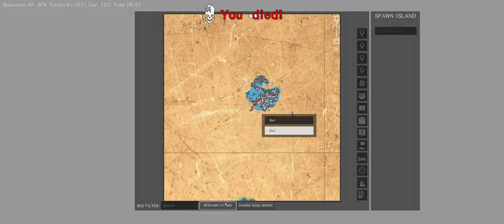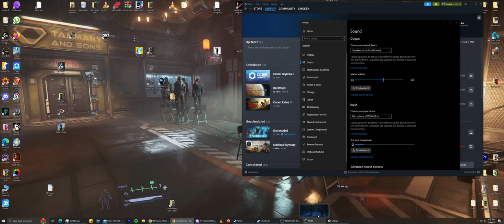Atlas Role Play Server Episode 01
Ive missed atlas a little and i thought i would give a RP server a proper go this time. So Prepare for the Adventures Smokarian Greyheart...

Atlas Role Play Server
Atlas RP
Atlas Shipwrecked

In Atlas, people can create their own pirates, with adjustable settings such as skin color. Before entering, the game gives a choice between a PvE or PvP server, whereas PvP allows the other players to attack at any time. Similar to Ark: Survival Evolved, it is a survival game where the goal is to live as long as possible. The survival gameplay, in part, requires the player to manage four "vitamin" levels. Vitamin levels decrease over time. Levels increase when the character eats foods with various nutritional contents: meat, vegetables, fruit and fish. Vitamin levels have minimum and maximum limits; levels outside of limits apply status effects like blurry screen or decreasing health bar to the player. Other character states have to be managed, like hydration/water needs; neglect of which may result in dehydration. In order to build something, enough resources must be gathered by cutting trees and smashing rocks, which uses up some health. Building a ship is possible by constructing its parts, and filling its reserves with food and weapons. They can be navigated while travelling between the lands.